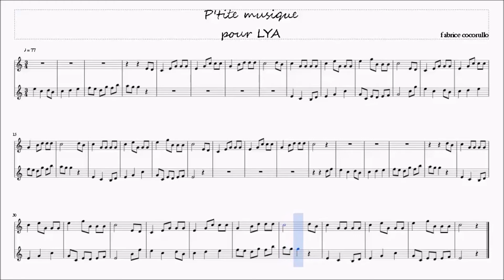P'tite musique pour LYA scrolling score